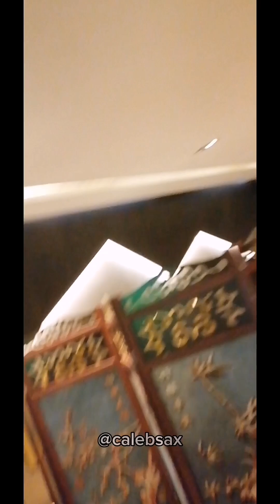Calebsax at Mrs Ikomi's 50th birthday (part 2)